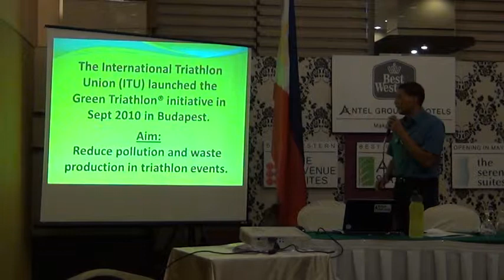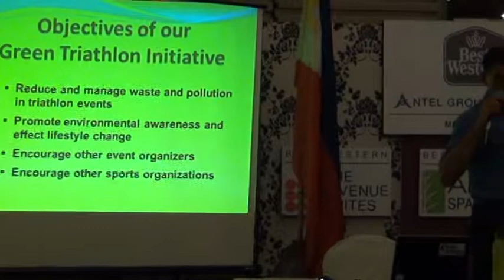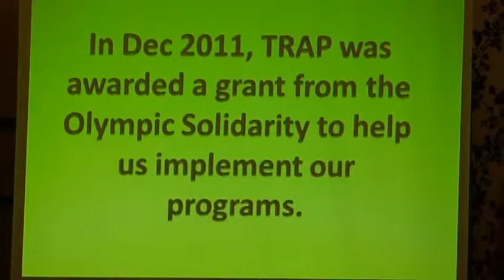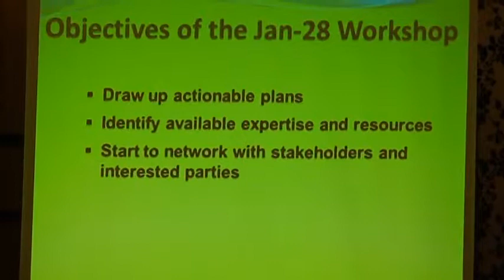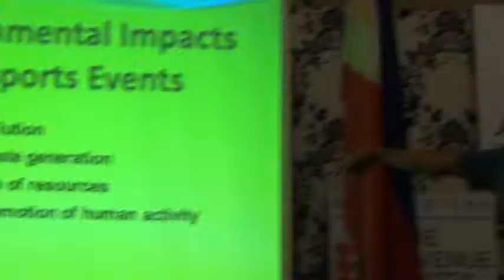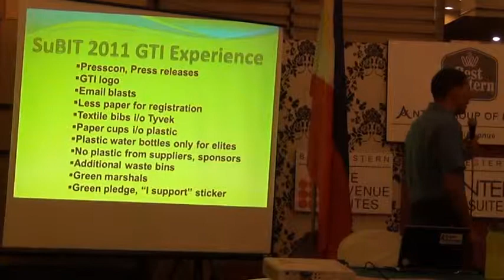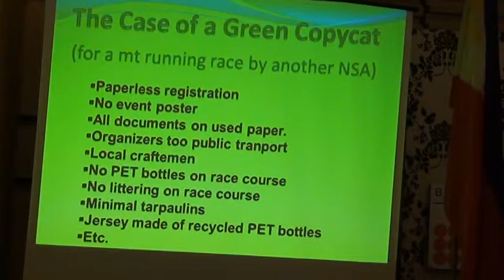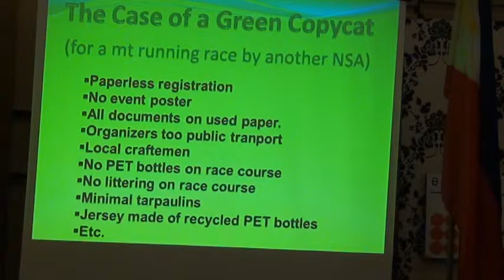Green Triathlon media briefing (February 22, 2012) in Makati City, Philippines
On February 22, 2012, a media briefing led by TRAP (Triathlon Association of the Philippines) Secretary General Mon Marchan was held emphasizing Green Triathlon, a project about taking care of the environment through organizing sports events.

Recently the ITU (International Triathlon Union) lauded the TRAP for its progress with the Green Triathlon Initiative as well as being the first national federation under it to launch the project.

As TRAP has proven, it is doable to organize a big event and minimize the waste as well as reducing the use of plastics and styro materials significantly. The media briefing was held at the A. Venue Suites in Makati City, Philippines.